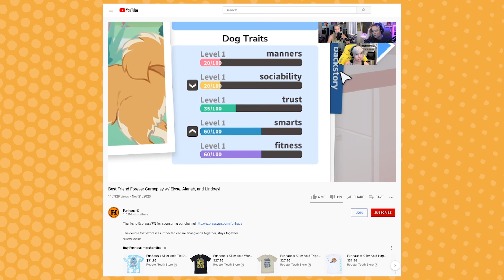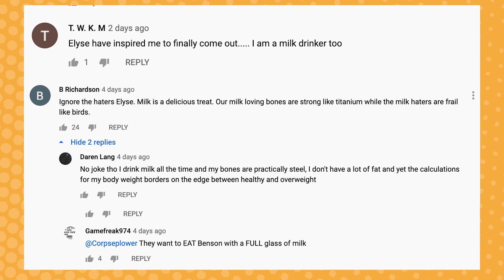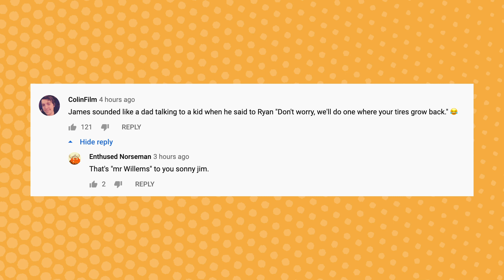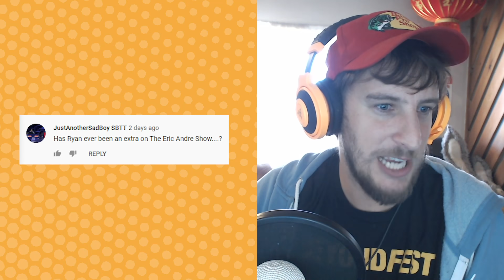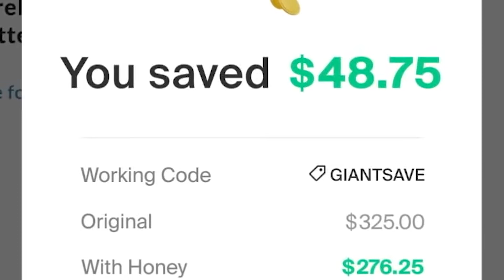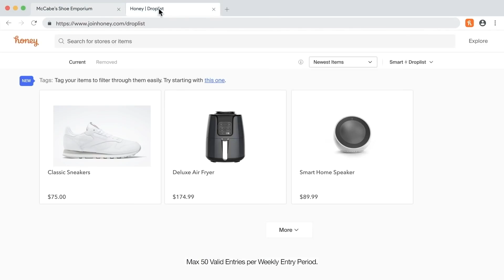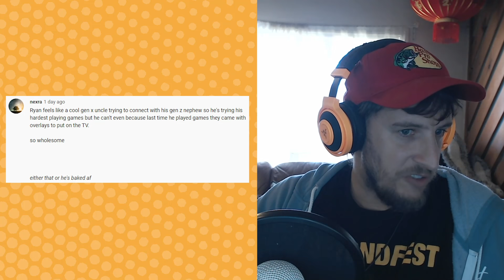Udder Madness - Watch Us Watch U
to get Honey for FREE today!

Please let us know in the comments below if you are also an adult who enjoys a glass of milk so we can put you on a list and find out who hurt you.